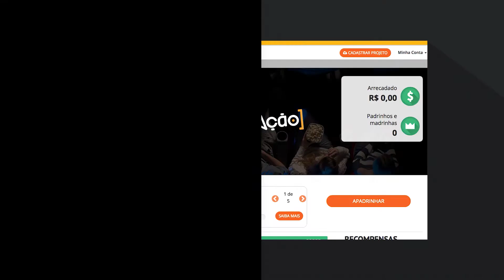2018 e as Nossas Novidades! | Cinem(ação)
Pois é meus amigos, mais um ano chegou ao fim e Cinem(ação) completou seu 7º ano com muitas coisas para agradecer e promessas para cumprir.

Primeiramente temos que ser gratos pela audiência, que em 2017 foi fantástica! Junta-se a isso as novidades que trouxemos nos nossos textos. Sim, hoje são mais de 20 autores escrevendo diariamente para vocês. Temos críticas, filosofias, notícias, podcasts e até vídeos! Um conteúdo diversificado que só coroou um ano de crescimento.

Além disso, nós resolvemos usar 2017 para maturar uma segunda ideia que já nos "assombrava". A necessidade de mudar nossa cara, mudar nossa logo e assim se apresentação de uma forma mais clara para o público. O resultado desta mudança, você pode ver no vídeo!

Também resolvemos começar 2018 com uma identidade mais forte para nosso Podcast. Uma mídia que esta conosco a 6 anos e que ano a ano nos traz mais alegria. Agora o Podcast do Cinem(ação) além de ser um dos nossos carro-chefes, chega com novidades para 2018, e a principal, você também vê no vídeo! =P

Por último, mas não menos importante, nós resolvemos abraçar mais uma ferramenta de contribuição coletiva recorrente, trata-se do Padrim! Então que tal começar 2018 com uma boa ação e ajudando a difundir ainda mais a cultura no Brasil, ajudando o Cinem(ação) a atingir seus objetivos?

Este vídeo que fizemos trata dessas novidades que descrevi aqui, e também é uma forma de agradecermos "de cara limpa" a amizade e o carinho que recebemos de vocês.

Somos muito gratos por sua audiência, comentário, discussões, debates e amor pela 7ª Arte. São vocês que fazem o Cinem(ação) crescer, se desenvolver e ter mais e mais novidades.

Muito obrigado pelo apoio de sempre, e que tenha 2018!

APOIE nosso projeto e ganhe prêmios!